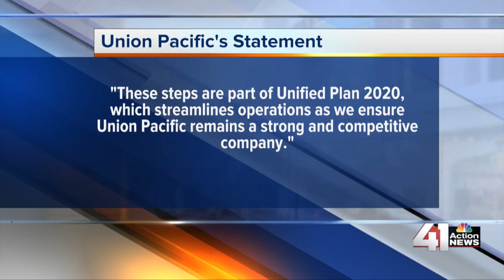41 Action News Latest Headlines | January 3, 10pm